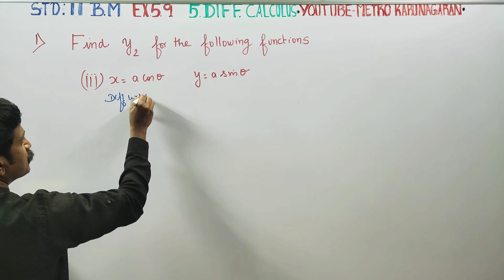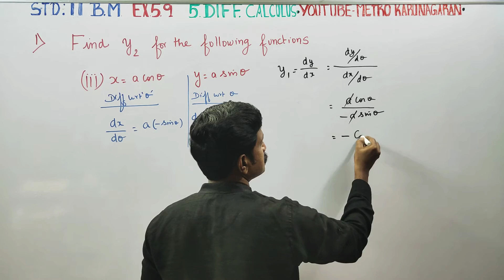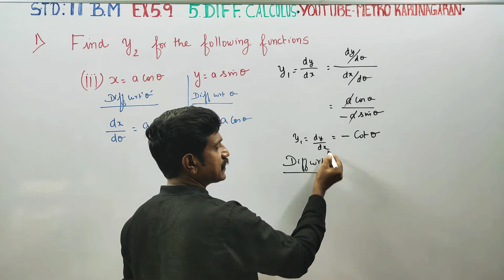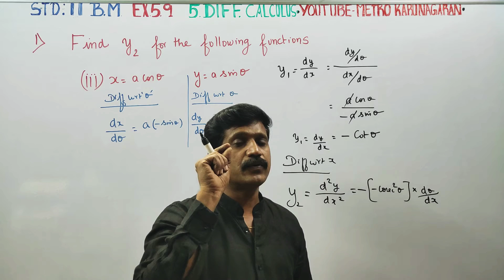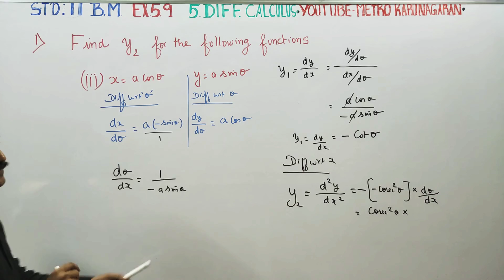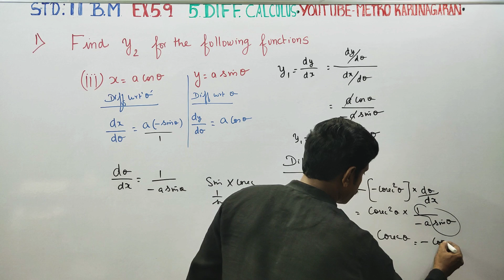11th Std BM Ex.5.9(1)(iii) Find y2 for the function x= acosA , y= asinA